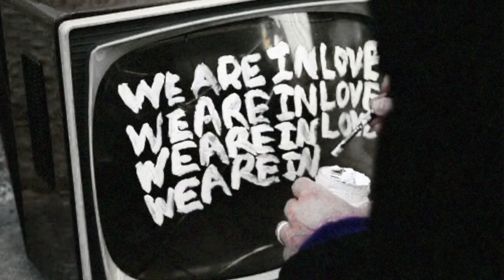grunge rockstar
[GRUNGE/ROCKSTAR SUBLIMINAL...]
open desc

— safe for everyone to use
— your mind is limitless.
— you can manifest anything
— subliminals only work if you believe they do.

?? song: i'm so sick by flyleaf

       BENEFITS:
- booster
- incredible grunge vibe/aura
- able to obtain any desired clothes
- extremely skilled pro at guitar
- natural at guitar
- people are stunned when they watch you play the guitar
- easily play by ear
- embody the rockstar aesthetic
- model worthy
- remind people of the 80s-90s
- when people look at you they think of old rock bands
- able to obtain the clothing, guitars, accessories and furniture you want
- ideal voice. insanely attractive voice that embodies the grunge aesthetic
- presence is extremely bewitching
- you are divine
- people cannot stop thinking about you and what it'd be like to be with you
- gorgeous hair, eyes, body, hands
- desired haircut
- desired makeup
- have the money to obtain whatever you want